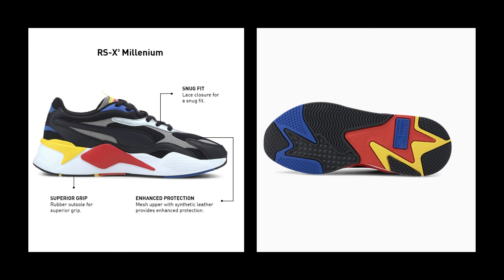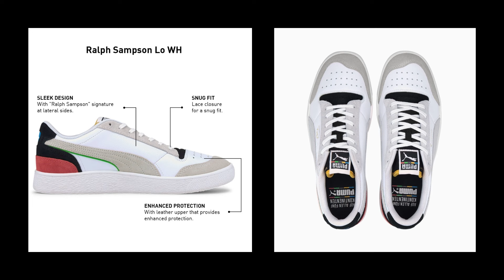Puma Top 10 Sneakers 2020 LATEST SHOES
Hey guys I m back with all new content series top 10.
3. PUMA X CENTRAL SAINT MARTIN=
4. PUMA RALPH SAMPSON ROYAL =
5. PUMA RALPH SAMPSON LOW=
8. PUMA ONE 8 BASKET =